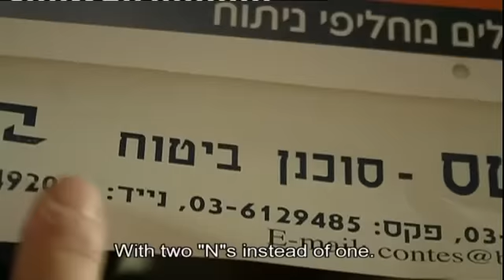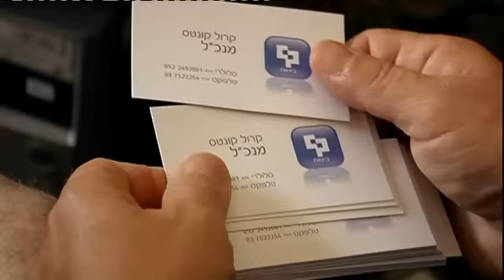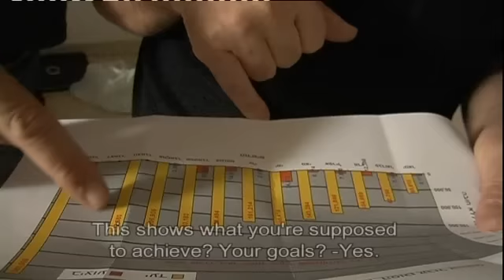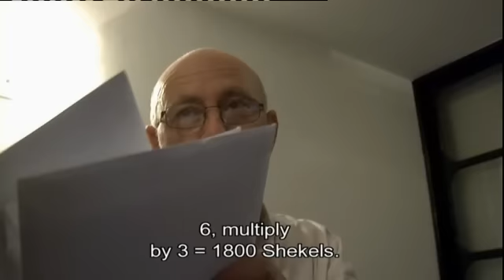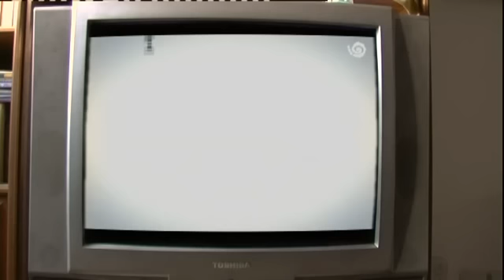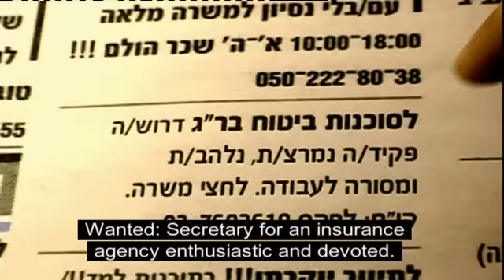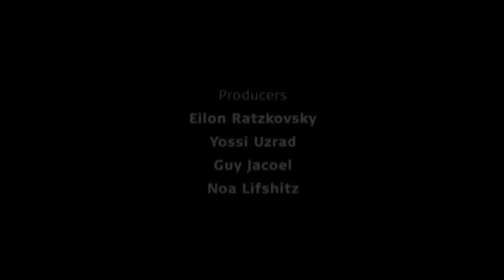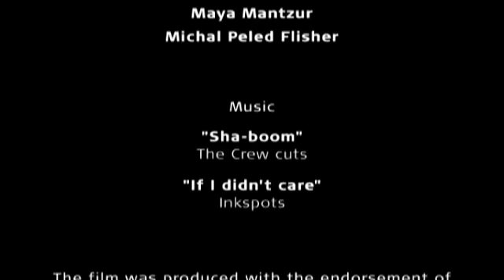The Worst Company In The World החברה הכי גרועה בעולם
סרט דוקומנטרי קומי על שלושה גברים קרחים, ממושקפים וגרושים בגיל העמידה, שעובדים ביחד בסוכנות ביטוח קטנה וכושלת, הממוקמת בדירה שכורה של המנהל ברמת גן.
למרות שהם אנשים רגישים, בעלי חוש הומור ומשכילים מאוד, אין להם כל מושג בניהול עסקים, החברה שלהם מפסידה כסף רב, ונמצאת תמיד על סף פשיטת רגל.
הסרט מתעד את ניסיונו של רגב קונטס שהוא גם בנו של המנהל להצטרף לחבורה ולהציל את החברה הקורסת של אביו.
זוכה פרס ראשון לסרט ראשון, דוק אביב 2009.
במאי: רגב קונטס. מפיקים: יולי אוגוסט. עורך: אריק להב ליבוביץ'. הסרט נעשה בשיתוף YES והקרן החדשה לקולנוע וטלוויזיה